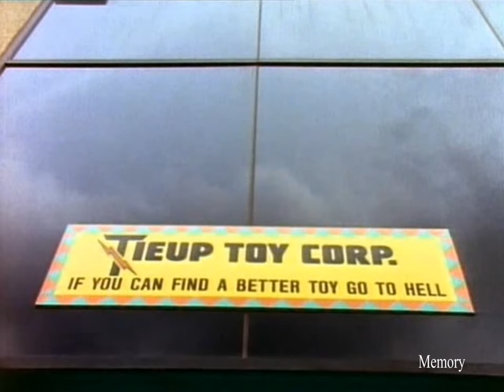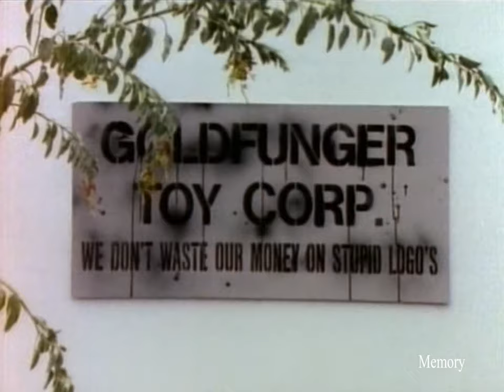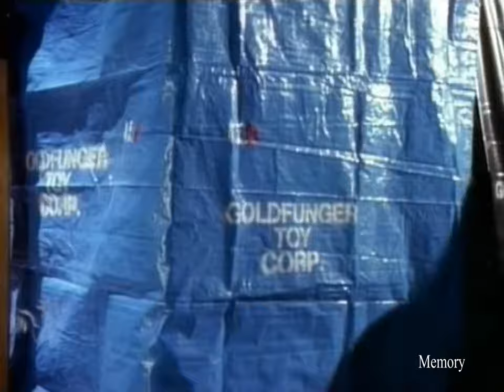Sledge Hammer Season 2 Episode 11 Sledge In Toyland